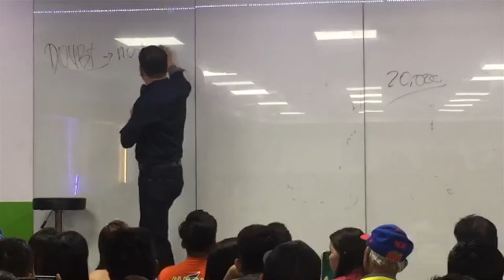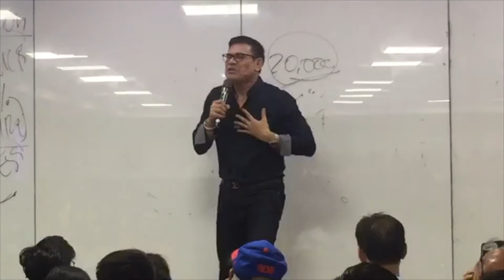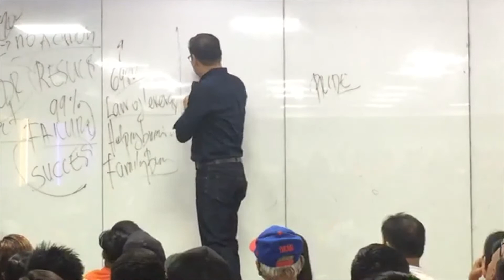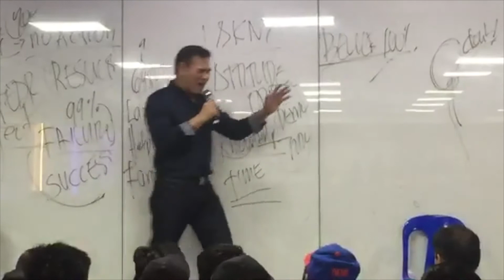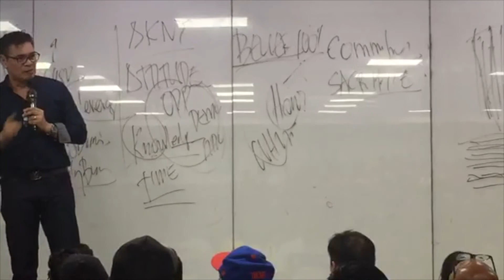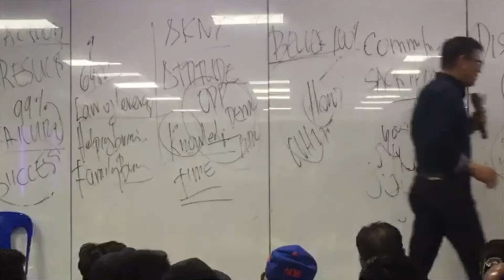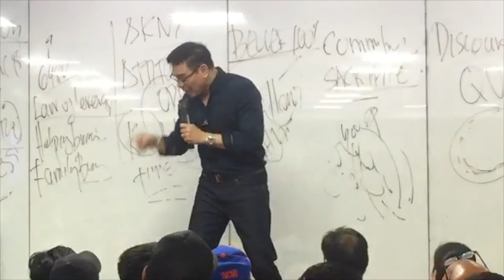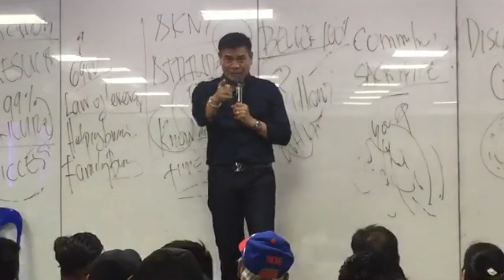AIM GLOBAL NDO VP Arnel Limpin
AIM GLOBAL New Distributors Orientation VP Arnel Limpin June 5, 2019